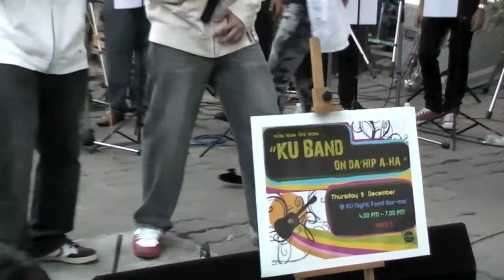KU BAND on Da Hip A'HA - Empire State of Mind [HD]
นักร้อง แพ็ค จา ไทม์  @ KU Night Food  ในงาน mini concert KU BAND on Da Hip A'HA